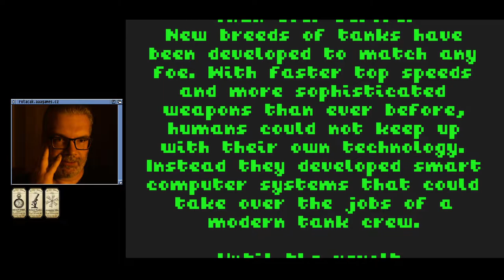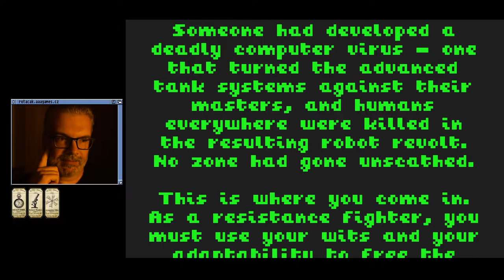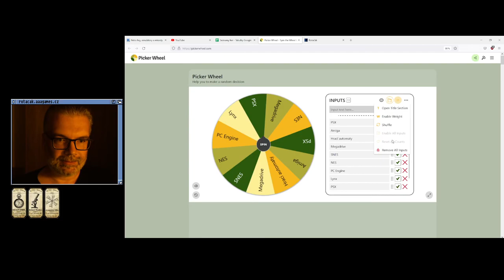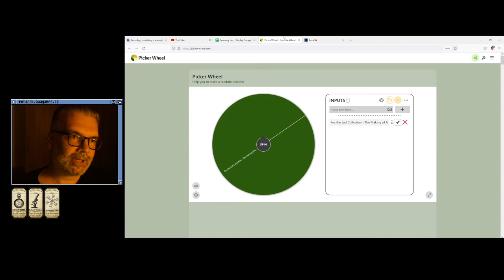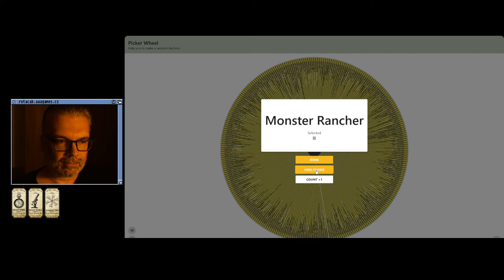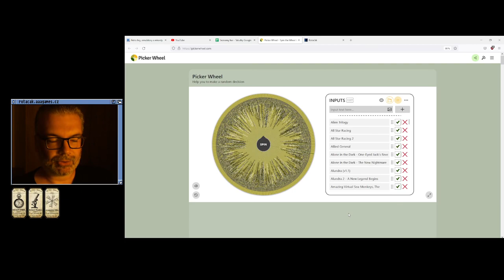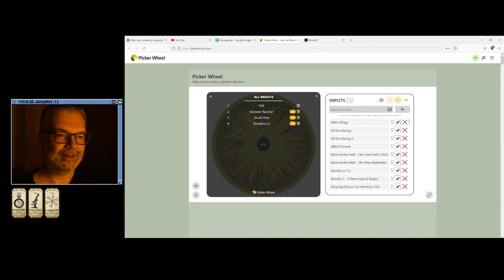😐 Battlezone 2000 (Lynx)